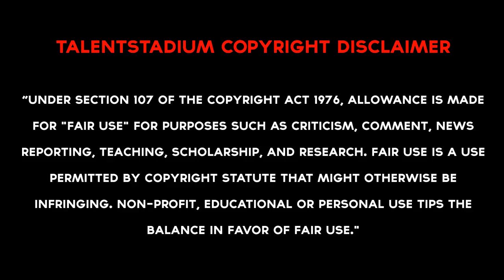SIDNEY SAM | Goals, Skills, Assists | BAYER 04 LEVERKUSEN | 2013/2014 (HD)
► TalentStadium - Player Reviews in the Stadium.

Sidney Sam (born 31 January 1988 in Kiel) is a German footballer playing for Bayer Leverkusen.

Song: Kasbo - Horizon